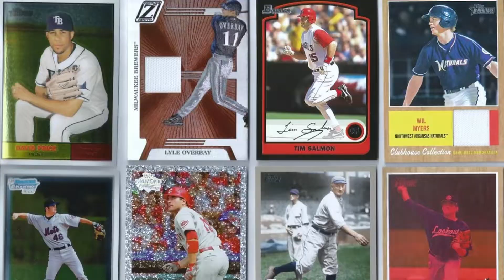A Kids life in the 20th Century.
Travel back to the old days when you were a Kid.